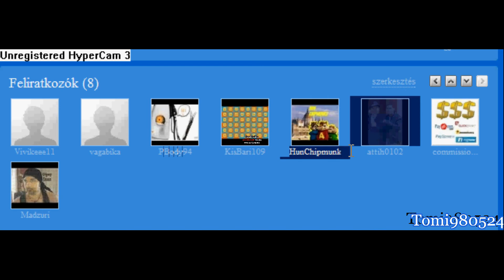8 feliratkozó [HD]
8 feliratkozó
(Köszönöm, hogy feliratkoztatok, és néztek!)

Zene: 2nd phatheads (Phatheads)